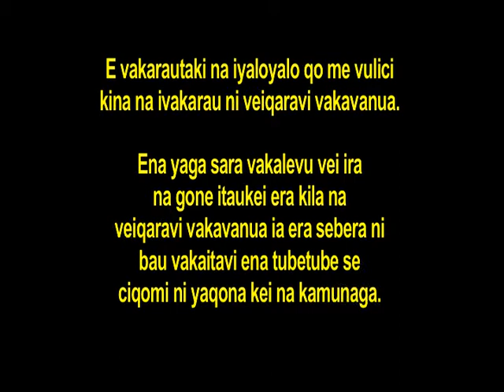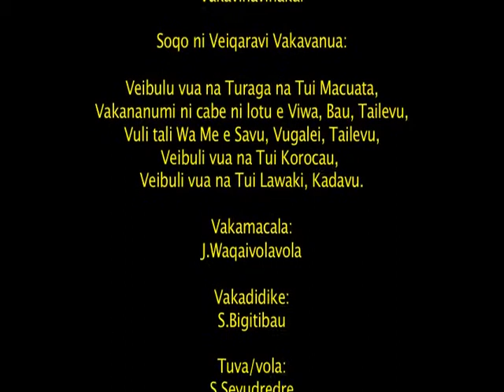SOVADRAUVANUA Title1 1